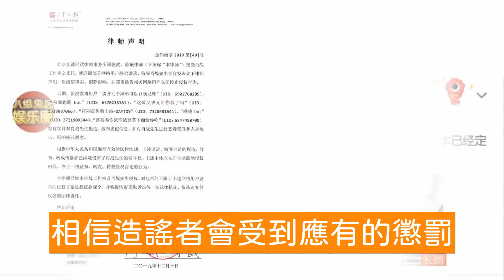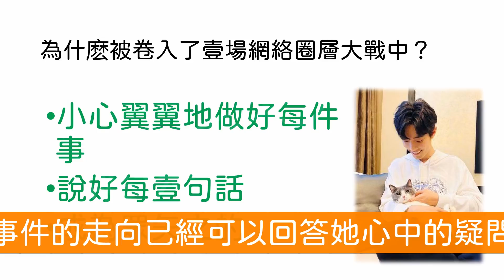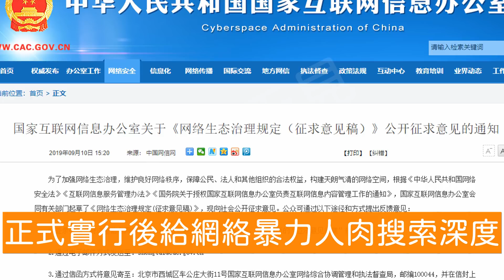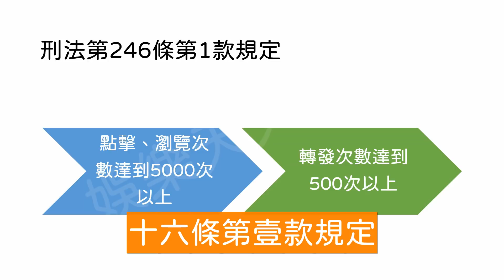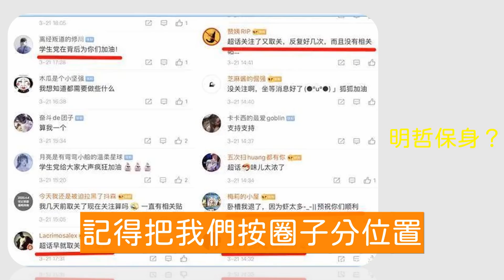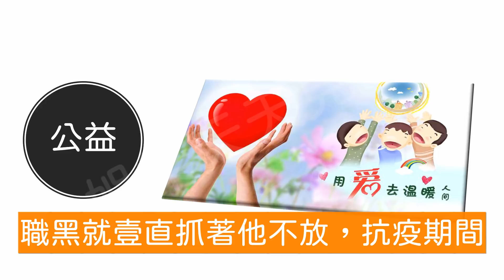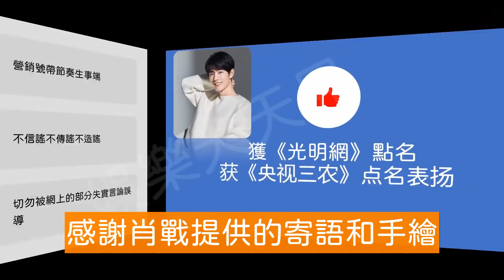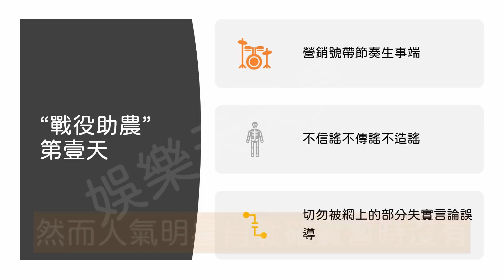肖戰母公司起訴227黑粉，肖戰公益走出國門走向世界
今天給大家分享的是三件最新肖戰新聞，分別是分別是哇唧唧哇娛樂有限公司起訴227事件的職業黑粉，第二件新聞是肖戰公益走出國門，第三件新聞是有網友爆料肖戰請心理醫生上門，王壹博被公司警告少跟肖戰來往。